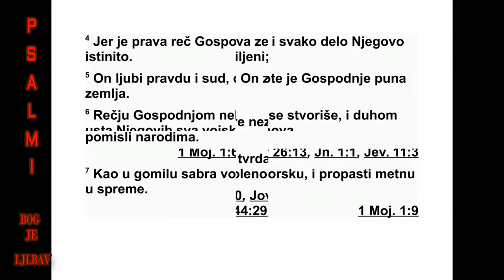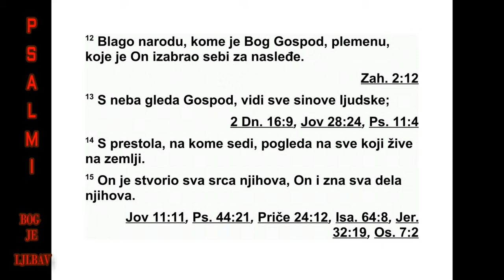PSALMI DAVIDOVI PSALAM 33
33 Кличите радосно, праведници, пред
Гос подом! Честитима доликује да упућују
хва ле. 2 Захваљујте Господу уз харфу, сви -
рај те му на инструменту с десет жица. 3 Пе -
вајте му песму нову, свирајте на жицама нај -
боље што умете, уз радосне поклике. 4 Јер
је реч Господња исправна, и поуздан је он у
свим делима својим. 5 Он воли праведност и
правду. Пуна је земља Господње доброте. 6
Речју Господњем небеса су створена, и да -
хом уста његових сва војска њихова. 7 Са -
куп ља воде морске као да је брану поставио,
узбуркане воде у складиште ставља. 8 Нека
се сви на земљи боје Господа. Нека су у
465 ПСАЛМИ 30,7 - 33,8
стра ху пред њим сви који на земљи живе. 9
Јер он је рекао, и настало је; он је запо ве -
дио, и постало је. 10 Господ разбија намере
народа, осујећује оно што људи смишљају.
11 Намера Господња довека остаје, замисли
срца његовог из нараштаја у нараштај. 12
Сре ћан је народ коме је Бог Господ, народ
који је он изабрао као своје наследство. 13
С небеса Господ гледа, види све синове људ -
ске. 14 Са утврђеног места на коме пребива,
посматра све који на земљи живе. 15 Он об -
ликује срце свима њима, зна сва дела њихо -
ва. 16 Цара не спасава војска велика, нити
човека силног избавља снага велика. 17 Не -
поуз дана је нада да коњ спасење доноси;
великом снагом својом он не избавља. 18
Гле, око је Господње на онима који га се бо -
је, на онима који чекају милост његову, 19
да би душу њихову од смрти избавио, и да
би их у време глади у животу сачувао. 20
Ду ша наша Господа чека. Он је помоћник
наш и штит наш. 21 Јер због њега се срце
на ше радује, јер се у свето име његово уз да -
мо. 22 Господе, нека милост твоја буде над
на ма. Јер тебе чекамо.
Давидов псалам, кад се пред